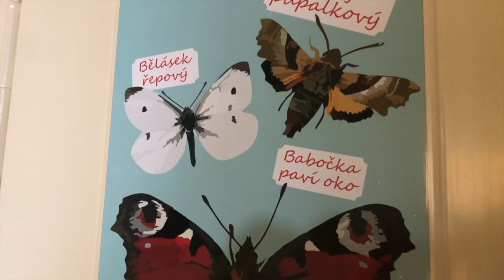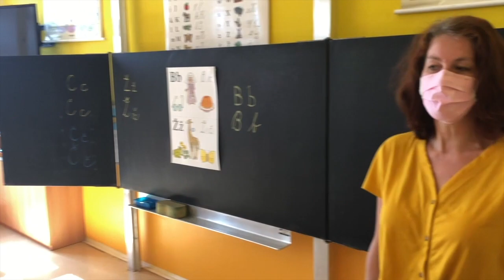TV Kostel 05 Pandemie 1. část